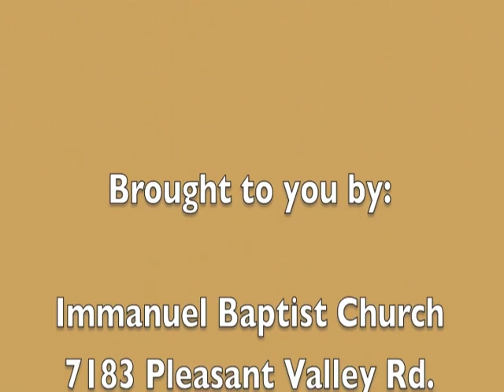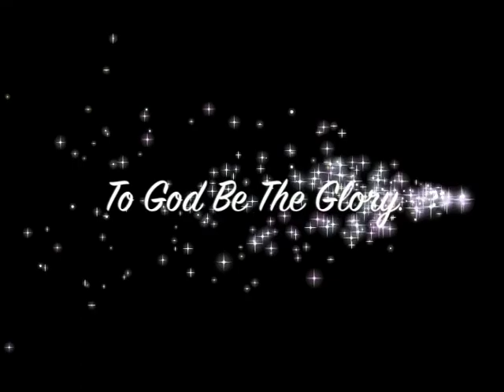Rinse & Repeat - Bro. Steve Davis of Immanuel Baptist Church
Bro. Steve Davis teaches on the thought " Rinse & Repeat " during Sunday School on September 30th, 2012 at Immanuel Baptist Church, Florence, Ky .  Website is